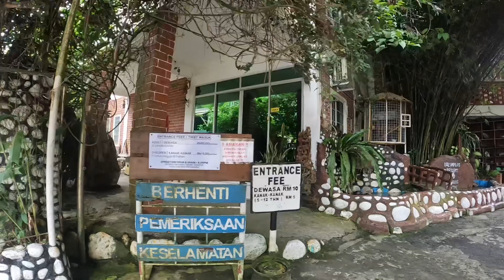PASIR PUTEH RESORT, KALUMPANG | THE NAHARA | CAMPSITE REVIEW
Pasir Puteh campsite, KALUMPANG adalah tempat HEALING yang sangat sesuai untuk dikunjungi oleh semua golongan. Tempat healing yang best untuk lari dari kesibukan kota..